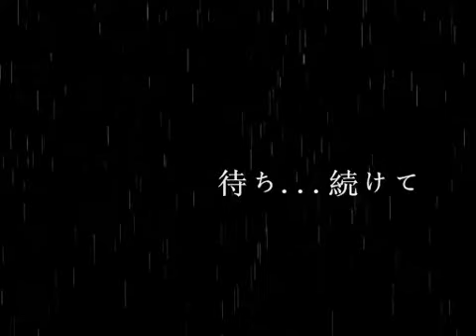【Hatsune Miku】 Goodbye サヨナラ【オリジナル曲】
Vocals: Hatsune Miku 初音ミク [VOCALOID2]

【初音ミク】サヨナラ【オリジナル曲】
[Hatsune Miku] Sayonara [Original Song]